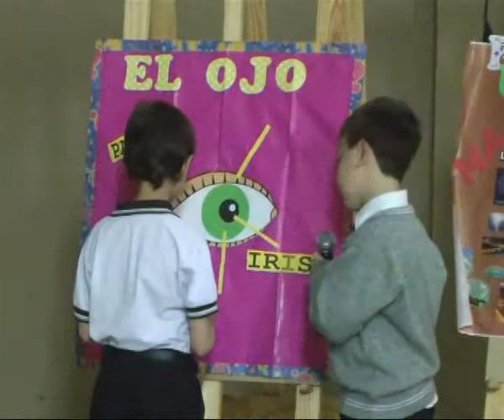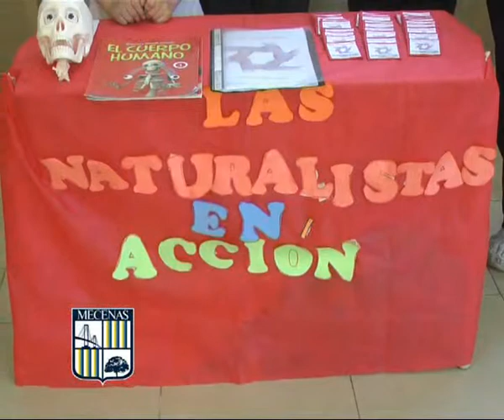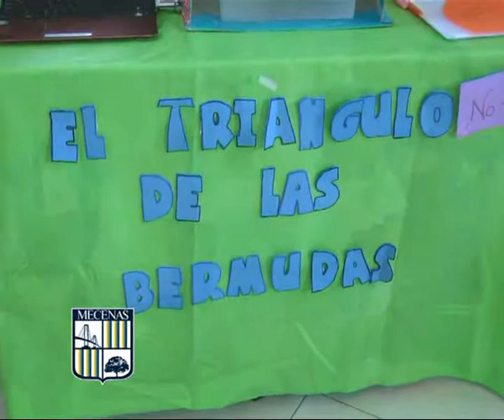Colegio Privado Mecenas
Feria de Ciencias del Nivel Primario . . . .